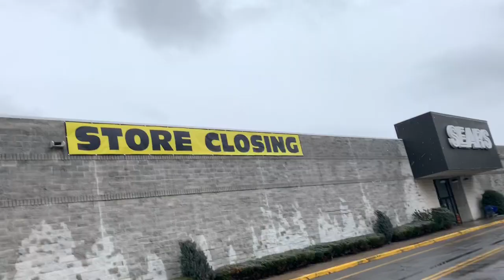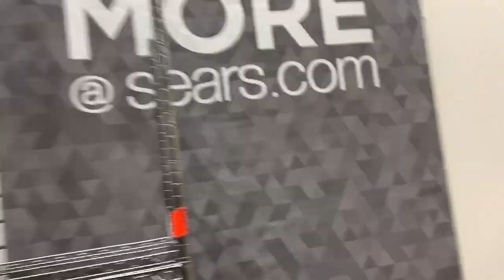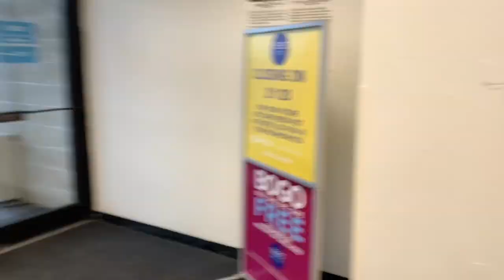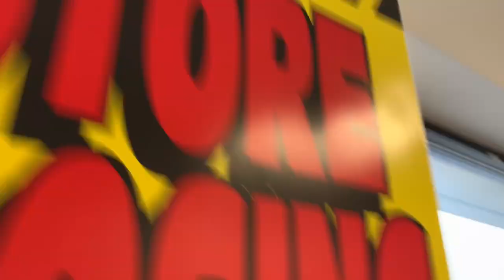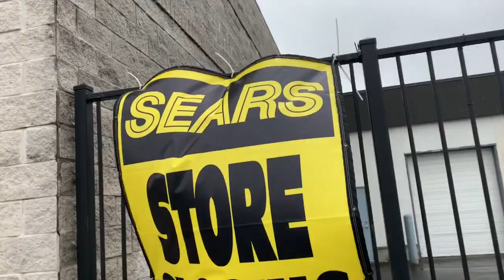Sears Closing McKinley Mall Update #3